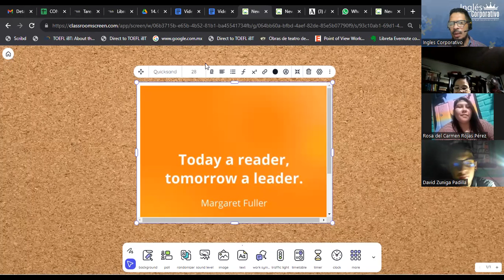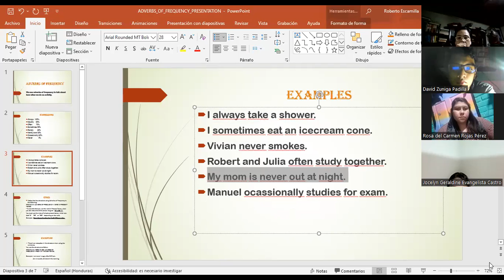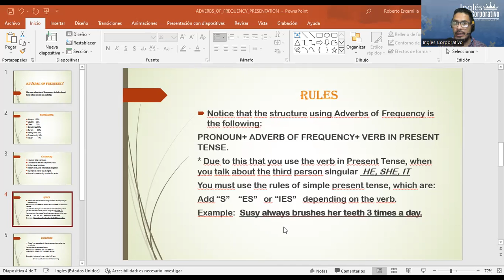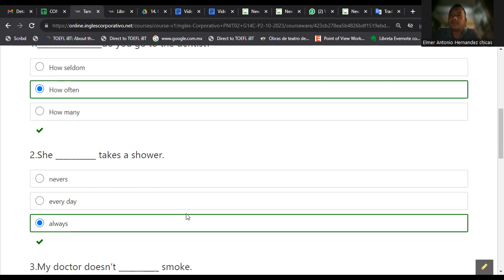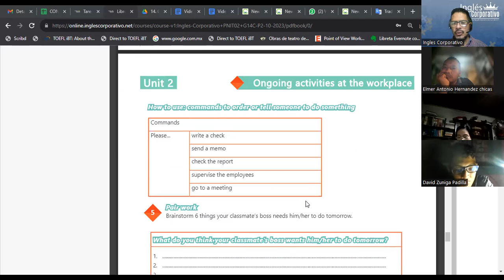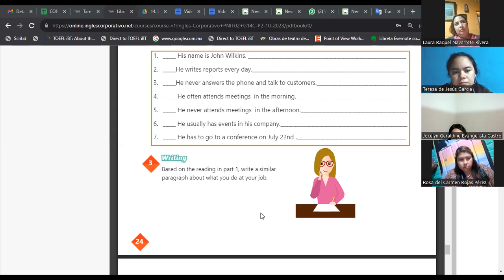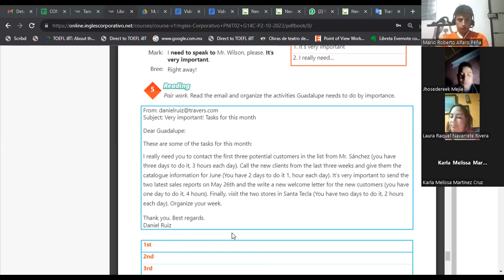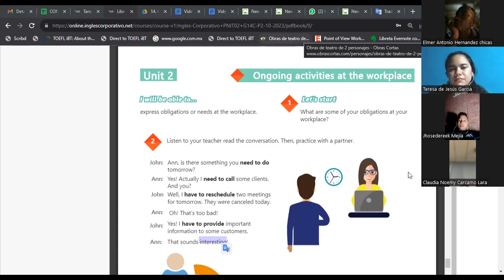SESION06-30-10-2023-IC29750-0010-2023-GARCIA- How to use frequency adverbs.